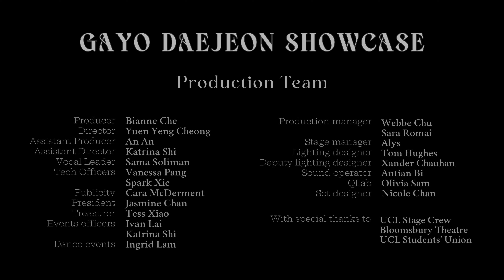[UCL GAYO DAEJEON | KPOP SHOWCASE] Girls' day - Something & Sistar - I Like That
Hi, everyone! We're glad to continue our Gayo Daejeon 2024 rollout with a sexy concept! We hope you enjoy it.

Special thanks to Emily Cheung for leading this piece.

We would also like to give a big thanks to our Prod Team, Stage Crew, Photo Society and everyone who supported the show.

Singers:
Emily Ka Yan Cheung (leader)
Fion Lam
Emilia Luckos
Qiqi Zhou (Stella)

BG dancers:
Christina Guo
Elena R
Emily Dai
Jessica Lau
Sarah Ohonba-Evans
Lin Jin
Yuen Yeng Cheong
Tiffany Tang

VCR Filmed by: Emily Ka Yan Cheung
VCR Edited by: Vanessa Pang

Performance Filmed by: Vanessa Pang, Sama Soliman & Jacob Chow
Performance Edited by: Spark Xie

Thumbnail photo taken by: Sandra Sun
Thumbnail designer: Cara E McDerment